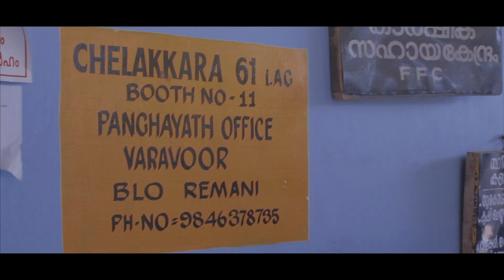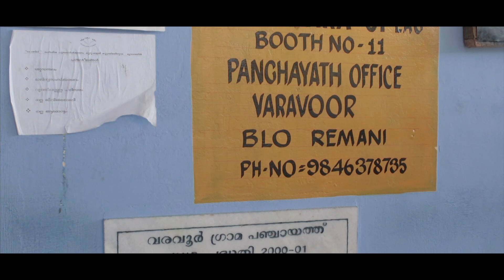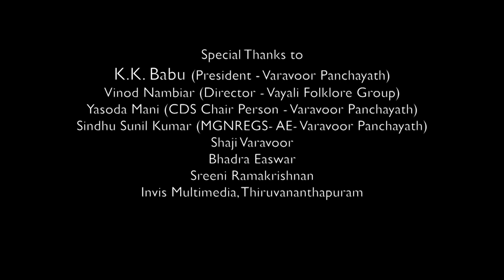Penvelicham A Success Story of Womanhood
വയലി ഫോക്‌ലോർ ഗ്രൂപ്പിന്റെ നിർമാണത്തിൽ ഭാഗ്യനാഥ് എം സംവിധാനം ചെയ്ത ഡോക്യുമെന്ററി ആണ് "പെൺവെളിച്ചം"
വ്യത്യസ്തമായ ജീവിത സാഹചര്യങ്ങളിൽ നിന്നും കൂട്ടായ പ്രവർത്തന രീതിയിലേക്ക് എത്തിപ്പെടുന്ന സ്ത്രീകളുടെ കഥയാണ് ഇതിലെ പ്രമേയം. വരവൂർ ഗ്രാമ പഞ്ചായത്തിലെ കുടുംബശ്രീ സംഘം നിരന്തരമായ പരിശ്രമങ്ങളിലൂടെ നേടിയെടുത്ത വിജയ ഗാഥകൾ ഈ ചെറു ചിത്രം തുറന്നു കാണിക്കുന്നു.